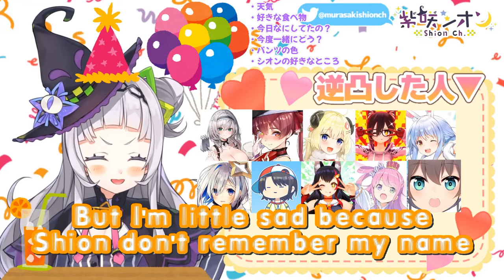【MAY2020】Natsuiro Matsuri and Ebifrion Visits (Murasaki Shion 250K Subscriber Stream)【紫咲シオン×夏色まつり】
Matsuri and Ebifrion visits Shion during her 250K celebration stream.

This stream was lived on 6 May 2020.

🏮 ABOUT ME 🏮
This is my 21st upload! (And I don't know why I made this video...) Firstly, I'm sorry to clarify that I'm not a native English speaker and I didn't had any proper education in Japanese language. I'm sorry if my translation is bad!

🏮 SOURCE 🏮
【逆凸】みんなに祝ってほしいっ！！20万人記念逆凸！！！【ホロライブ/紫咲シオン】